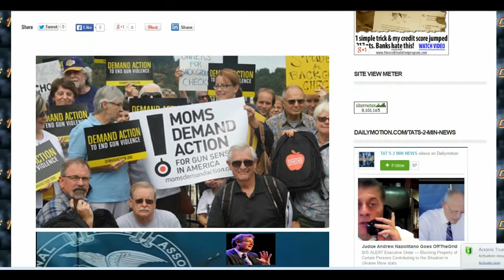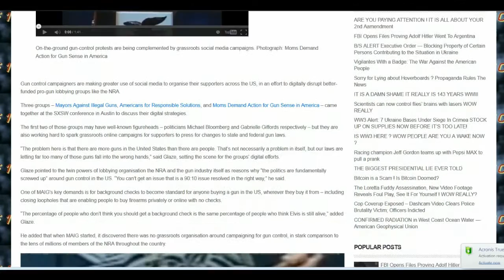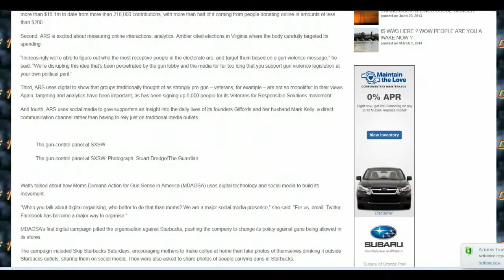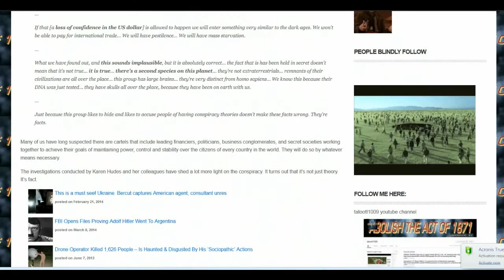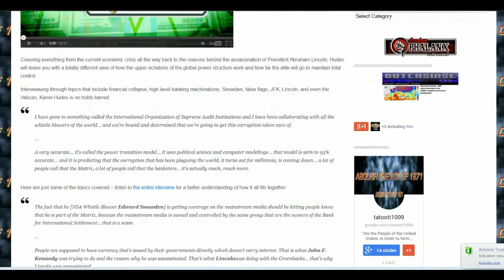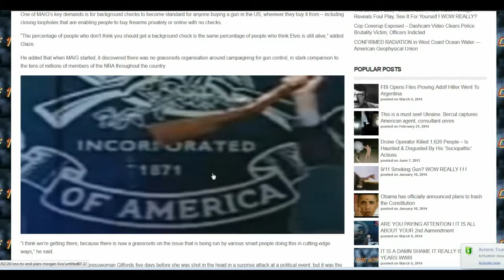TAT'S 2 MIN NEWS 3914 ARE YOU PAYING ATTENTION ! IT IS ALL ABOUT YOUR 2nd Aamendment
Published on Mar 9, 2014 By:tatoott1009

ARE YOU PAYING ATTENTION ! IT IS ALL ABOUT

They are offering YOU the world... ! many people across the planet over generations ! WOW REALLY

FBI Opens Files Proving Adolf Hitler Went

B/S ALERT Executive Order — Blocking

Property of Certain Persons Contributing

TAT'S 2 MIN NEWS 3614 Executive Order

Blocking Property of Certain Persons

Vigilantes With a Badge: The War Against

Sorry for Lying about Hoverboards ?

IT IS A DAMN SHAME IT REALLY IS 143 YEARS

WW3 Alert: 7 Ukraine Bases Under Siege In

Crimea STOCK UP ON SUPPLIES NOW BEFORE

IS WW3 HERE ? WOW PEOPLE ARE YOU A WAKE

NOW ?

LIVE: Fridays 8:00pm -- 10:00pm Eastern

Eyewitness 3 TV News Station" in

Is This What NWO Will Look Like? YOU DAMN

Father Arrested REALLY Pick Kids Up From

New Japanese island Niijima merged with

HOME PAGE:They are keeping everyone

distracted while disaster is about to

The NSA can hijack your Wi-Fi from 8 miles

Truth May Scare You!! BUT THIS WAR CAN

The District of Columbia ACT of 1871 Copy

this below and share it with EVERYONE you

know!

5MIN NEWS U.S. wages war against

Philippines using its HAARP weather WMD

systems ! WOW REALLY ?

UPDATED 5MIN NEWS-November 4, 2013 LAX

Fake Snow? No, It Is Debunk

New Xbox One Can See Your Penis ! WOW

REALLY?

BREAKING Hoax China dumps all bonds,

The U.S. Constitution Needs You

Everyone distracted while disaster is

about to strike ? The Coming Chinese

Invasion of America REALLY?

tatoott1009